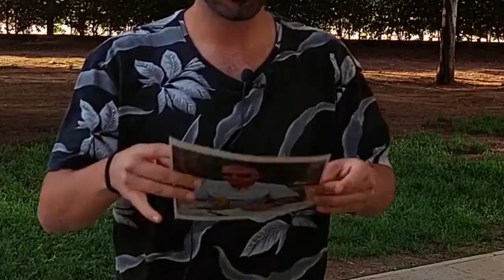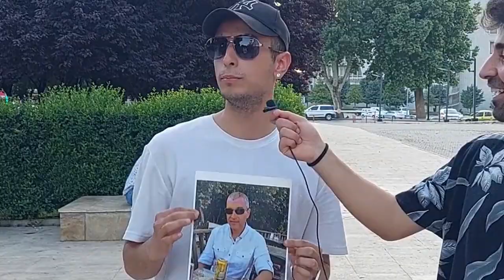MALATYA SOKAK RÖPORTAJI KOMİK | malatyalı ünlüler !!! KİMDİR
video başlangıç  1:30

Ben ömercan , bu gün malatya büyükşehir belediye si, malatya il i malatya şehri nde ,trol video değişik kayısı cenneti nde malatyalı ünlü isimler kimdir , malatyalı ünlüleri sorduk , malatya sokak röportaj ı yaptık ,sokak röportajları , güzel ve eğlenceli ve komik bir video oldu iyi seyirler.

BU VİDEOYA YAPMIŞ OLDUKLARI KATKILARDAN ÖTÜRÜ
MELİD ROOM HOTEL 'E ÇOK TEŞEKKÜR EDERİZ

UYARI !
BU VİDEO TAMAMEN TROL AMAÇLI ÇEKİLMİŞTİR.

etiket
malatya sokak sanatçı ları
malatya şemsiye sokak
malatya sokak
malatya sokak röportajı
malatya sokak röportajları
şenol erol